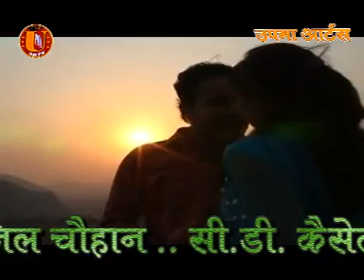NEW KUMAUNI VIDEO SONG || DUPATTA TERO LAL RANG KO || SINGER NARESH BOHRA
PRODUCER.. PRATAP CHAUHAN .ARTIST ..NAVEEN , PINKI MUSIC ..RAJENDRA CHAUHAN